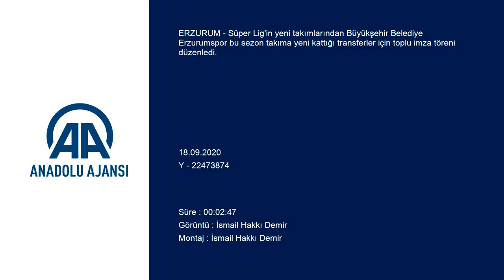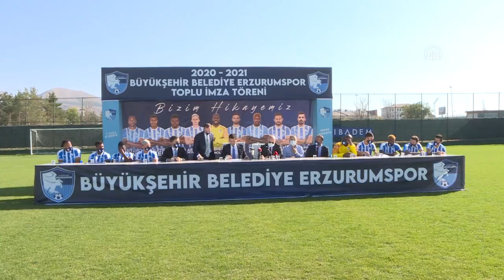Büyükşehir Belediye Erzurumspor'da toplu imza töreni düzenlendi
GÖRÜNTÜ DÖKÜMÜ :
- Büyükşehir Belediye Erzurumspor'da toplu imza töreni
- Futbolculardan genel detay
- Futbolcuların tek detayları
- Büyükşehir Belediye Erzurumspor Başkanı Hüseyin Üneş'in konuşması
- Erzurum Büyükşehir Belediye Başkanı Mehmet Sekmen'in konuşması
- Futbolcuların attığı imzalardan detaylar ERZURUM (AA) - Süper Lig'in yeni takımlarından Büyükşehir Belediye Erzurumspor bu sezon takıma yeni kattığı transferler için toplu imza töreni düzenledi.

Yakutiye ilçesindeki kulüp tesislerinde, yeni tip koronavirüs (Kovid-19) nedeniyle antrenman sahasında kurulan platforma yapılan törende, futbolcular ve teknik heyet maske takıp, sosyal mesafeyi korudu.

Kulüp Başkanı Hüseyin Üneş, yaptığı açıklamada, yeni transflerle takımın Süper Lig'de başarılı bir grafik çizeceğini aktardı.

Geçtiğimiz yıl ortaya konulan başarıların bu sezonda devam edeceğine inandıklarını belirten Üneş, "Geçen yıl kupada son 8'e kadar yüseldik. Başarılı bir sezonun ardından yeniden Süper Lig'e çıktık. Geçen hatfada da lige Ankaragücü galibiyetiyle başladık. Onursal başkanımız Mehmet Sekmen'in destekleri ve taraftarımızın katkılarıyla ligde yeni transferlerimizle önemli başarılar elde edeceğimize inanıyorum." dedi.

Büyükşehir Belediye Başkanı Mehmet Sekmen ise takıma yeni katılan futbolcuları tek tek tebrik ederek, ligde başarılar diledi.

Konuşmaların ardından yeni transferler Arvydas Novikovas, Mitchell Donald, Armando Sadiku, Fabien Farnolle, Arturo Mina, Adolphe Teikeu, Petrus Boumal, Kaan Kanak ve Muhammet Gönülaçar basın mensuplarına tanıtılarak imza attı.